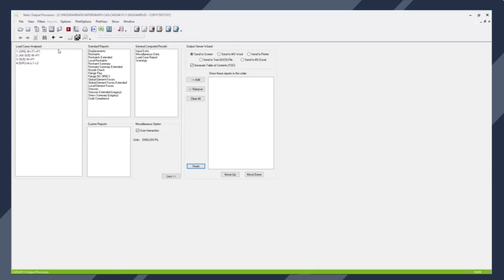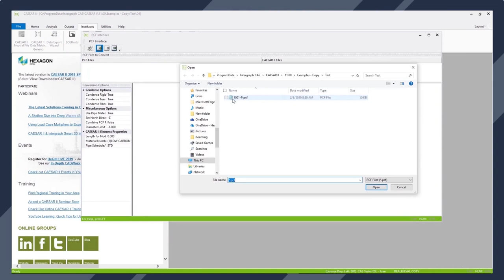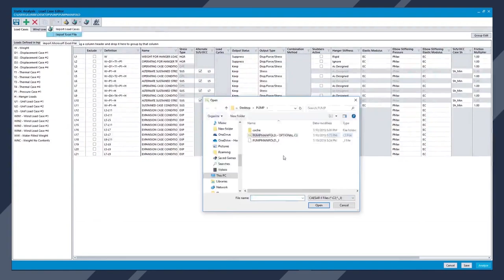An Overview of CAESAR II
CAESAR II is the industry standard for pipe stress analysis, letting you build, assess, and report on piping systems in accordance to more than 35 international piping code standards, and many environmental and equipment guidelines. CAESAR II saves you valuable time on project deadlines through its powerful integration with Hexagon and other third-party software used for such aspects as piping design, support selection and design, as well as finite element, structural, and Fluid Flow analysis.

Want to learn more?